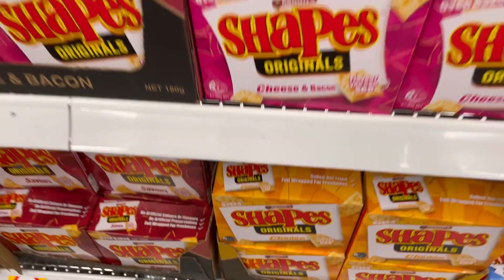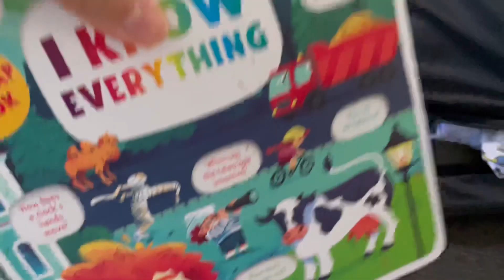CARA PRAMUGARI GARUDA INDONESIA PACKING BAJU di KOPER AGAR MUAT BANYAK untuk TERBANG KE INDONESIA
Hai teman-teman ini caraku untuk packing ya :

1. Siapin semua baju dan semua yang mau di packing untuk berapa hari dan acara apa saja
2. Menetapkan bawa berapa Koper
(Untuk 2 anak dan 1 dewasa : 1 koper besar, 1 koper kecil, 1 carry bag)
3. Sortir ulang barang yang penting dibawa dan tidak penting
4. Memasukan semua liquid dan barang2 yang tidak boleh di bawa ke Cabin Pesawat
5. Koper besar di bagi menjadi 2 yaitu satu sisi bagian dewasa dan sisi lain bagian anak-anak
6. Isi Koper besar
-Pakaian anak : baju tidur, baju pergi, baju dirumah, celana pendek, celana panjang, baju renang, kaos kaki dan pakaian dalam.
-Pakaian Dewasa : baju tidur, baju pergi, baju dirumah, celana pendek, celana panjang, Rok pendek, rok panjang, baju renang, kaos kaki dan pakaian dalam
-Peralatan mandi : sikat gigi, pasta gigi, sabun, shampoo, cream2 makeup di masukan ke dalam tas anti air ( travel size)
-Obat2an anak : paracetamol, cream ruam,… di masukan ke dalam tas kecil
-Pampers untuk 2-3 hari ( bisa dibeli di negara tujuan)
-Sandal jepit dimasukan plastik
7. Isi Koper kecil
-Dokumen-dokumen penting
-satu set pakaian dewasa
-satu set pakaian anak-anak
-obat-obatan dibawah 100ml ( minyak telon, paracetamol, obat sakit kepala, obat sakit perut,…)
-mainan anak
-kertas dan marker buat gambar
8. Isi Carry bag
-makanan ringan
-makanan untuk anak-anak
-minuman untuk anak bayi
-botol minum
9. Pakai baju yang nyaman dan hangat agar tidak kedinginan di pesawat.
10. Berdoa sebelum dan sesudah sampai di Negara tujuan.
Safe flight🙏🏻❤️✈️

Nb: jika teman-teman mau menambahkan yang lain boleh banget ya. Ini hanya gambaran yang aku bawa pada waktu perjalanan ini :) semoga bermanfaat ya 🙏🏻